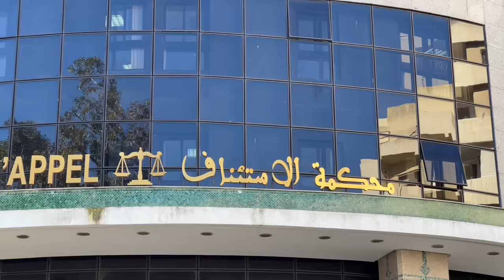تفاصيل صا.د.مة لاتهام مدير مركز دعم تربوي بطنجة باستغلال تلمـ.ـيذاته و الاعتـ..ـداء عليهن